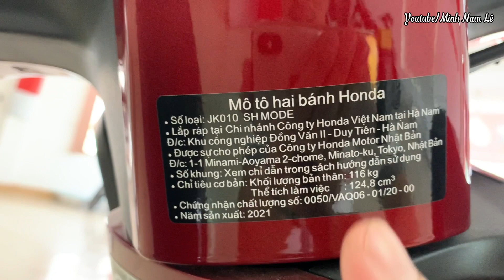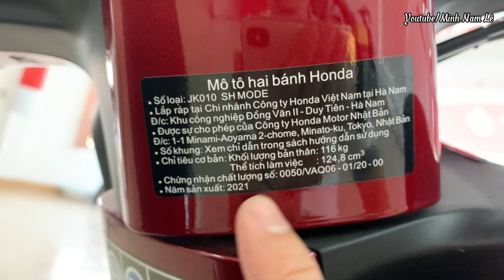Sh Mode Đỏ Đen - Giá chỉ 6.x (x tiểu học) + Bán trả góp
Anh chị nhớ đăng kí kênh để cập nhật những thông tin mới về những mẫu xe mới, về giá xe, các chương trình khuyến mãi và chương trình trả góp nhé!